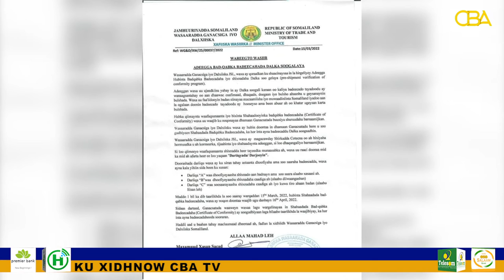Xukuumadda Oo Ganacsatada Raashinka Dalka Keena Ku Soo Rogtay Ogolaanshiiyaha Bad qabka cuntada.